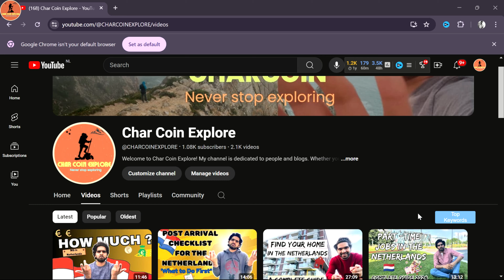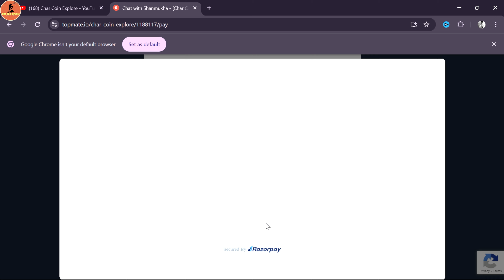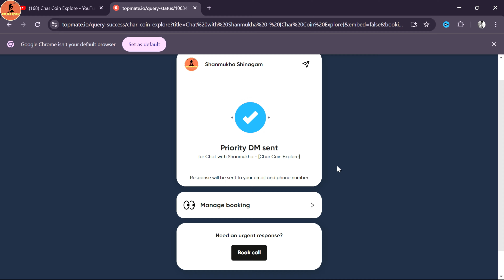CONSULTATION WEBSITE FOR NETHERLANDS : EXPERT ADVICE & SERVICES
"Welcome to Char Coin Explore , your brand new consultation platform for all things related to the Netherlands! Whether you need advice on moving to the Netherlands, working, studying, or living in this beautiful country, I’m here to help.
On my website, you can easily book a one-on-one session with me to ask any questions you have about the Netherlands, from immigration procedures to the best places to live. With my experience and knowledge, I provide personalized advice tailored to your needs.

Some of the services I offer include:

• Immigration and visa advice
• Job search guidance in the Netherlands
• Dutch culture and language insights
• Housing and cost of living consultations
• Educational opportunities and universities